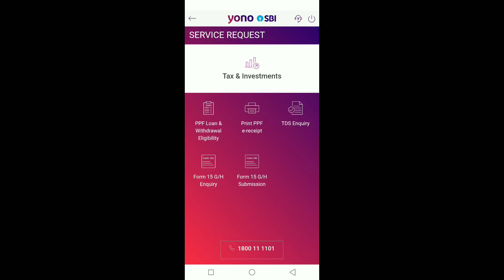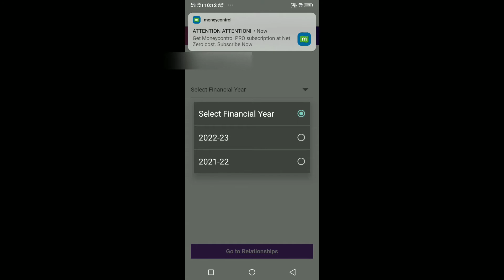form 15g kaise bhare | form 15g kaise check kare | yono sbi se 15g form kaise bhare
form15gkaisbhare rajgupta45 | form 15g kaise check kare | yono sbi se 15g form kaise bhare